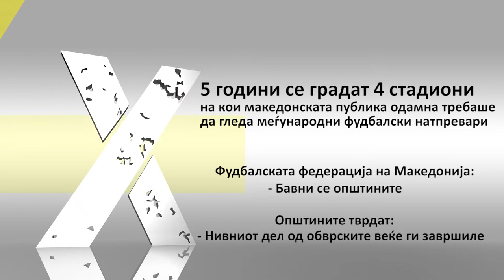Фудбалските фанови и клубови се уште чекаат на ветрните стадиони според УЕФА стандарди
Македонските фудбалски клубови и фановите се уште чекаат на четирите ветени стадиони во Прилеп, Битола, Штип и Тетово, од ФФМ и општините. Градските стадиони требаше да се реконструираат според УЕФА стандарди, каде ќе се играат меѓународни натпревари од рангот на А националната селекција. Договорите вредни околу еден милион евра, беа склучени пред повеќе од пет години помеѓу поранешниот претседател на Фудбалската федерација на Македонија, Илчо Ѓорѓиоски, поранешните грaдоначалници на четирите општини и УЕФА. Меѓутоа, и по пет години, стадионите се делеку од готови.